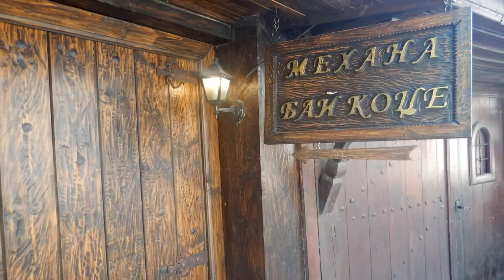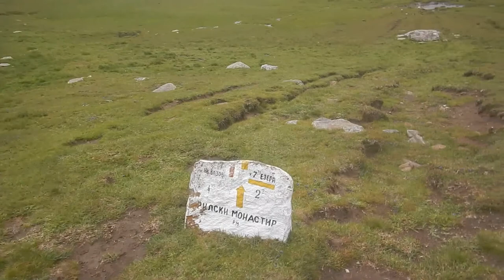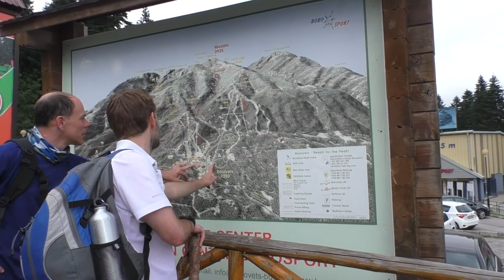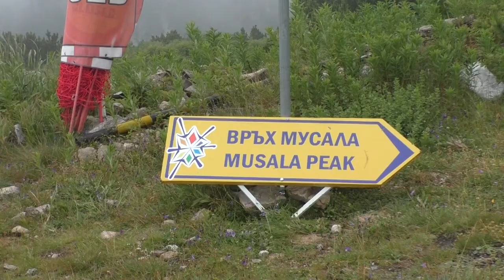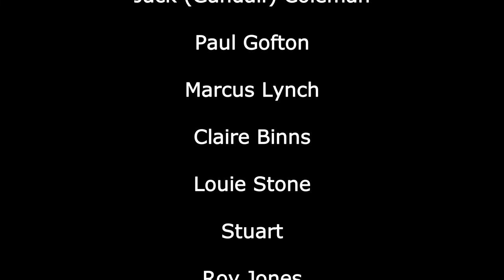High Peaks of Bulgaria Exodus 2018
South-western Bulgaria is dominated by two dramatic mountain ranges, the Pirin and the equally imposing Rila.  A group of nine 'Exodus' trekkers crossed glacial moraines and high passes, trekked through ancient forests passing glacial lakes and conclude by summiting Musala (2925m), the highest peak in south-eastern Europe.
Narrated by Phil Burrows